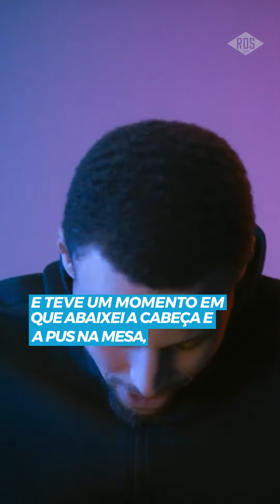Em 2009, Curry era draftado pelos Warriors | Religion of Sports Brasil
📖🏟 Histórias além do jogo
⚽️🎬 Séries e Documentários esportivos
🏈🙏 Fundada por Tom Brady, Michael Strahan e Gotham Chopra